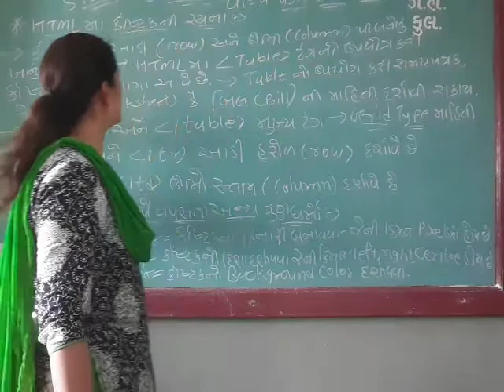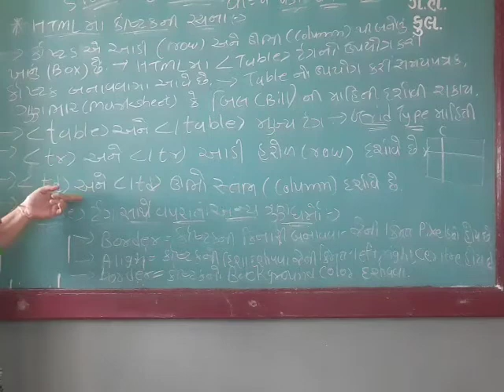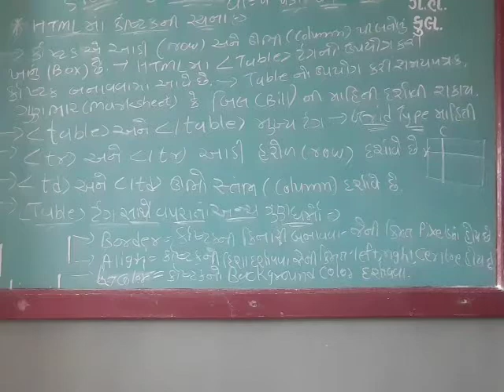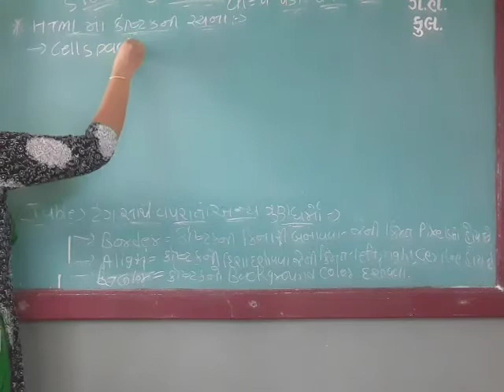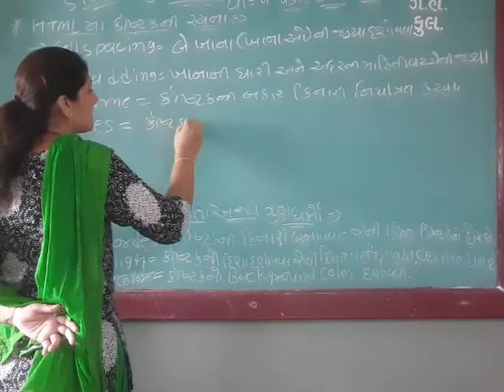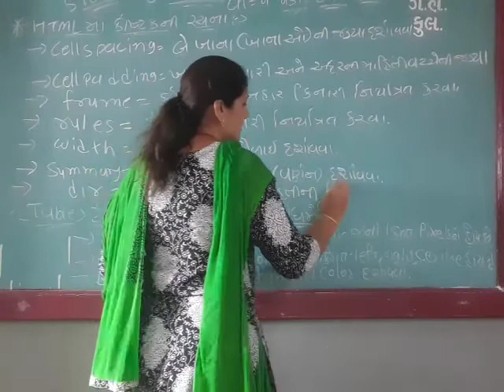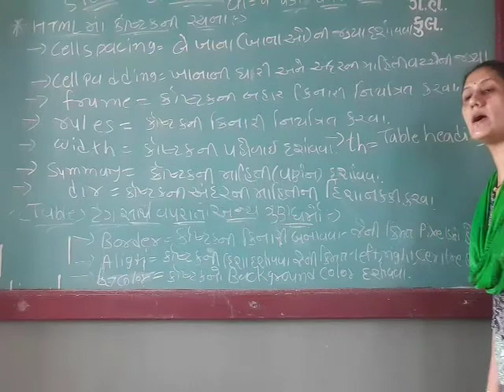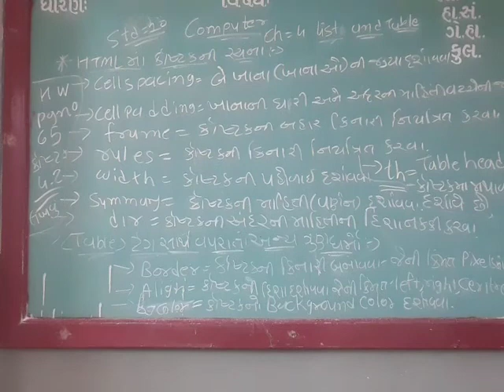GUJ MED STD 10 SUB COMP CH 4 PART 3